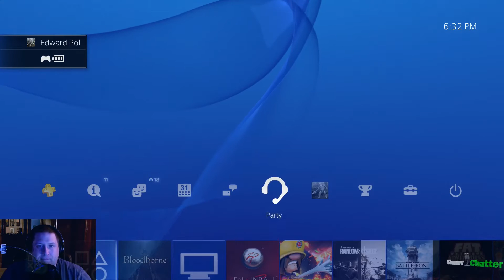Backseat gaming with Lardteamaker and Yeahbeer Part 4 - Bloodborne Playthrough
Edward finally made it to Father Gascoigne but received little to no help form his compadre William. Watch the rage fill Edward and enjoy the climatic end!

The Gamerchatter crew brings you the latest in Gaming news and reviews. This is a site by gamers for gamers. Join the conversation and be part of our community today!